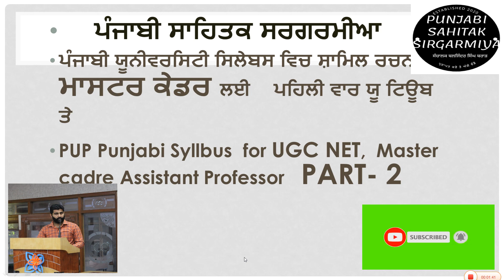Master cadre part 2 PUP Punjabi Syllabus included story UGC NET, Master cadre Assistant Professor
THIS VIDEO FOR  UGC NET /JRF  ,MASTER CADER, M. PHIL P.HD ENTRANCE PUNJABI CANDIDATE
Telegram channel link : masterpunjabi
ਕਿਤਾਬਾਂ ਪੜ੍ਹਨ ਦਾ ਸ਼ੌਕ ਪਾਉ
CHANNEL LINK : UCpuS8epy_kh6C4VL8SwRXXA